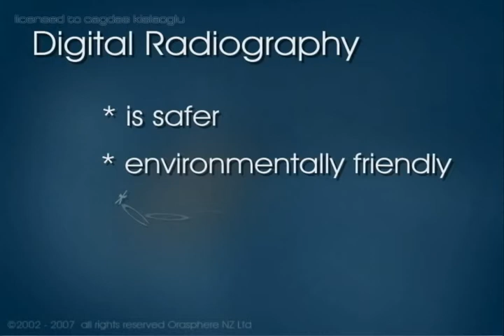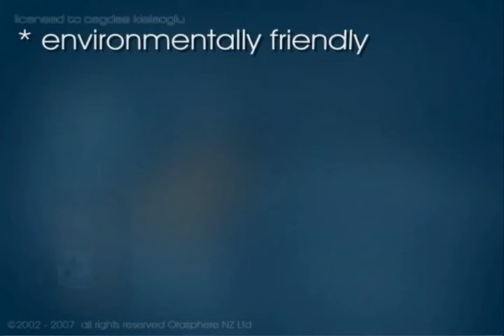Diş Hekimi Çağdaş Kışlaoğlu Aesthetic Dentistry